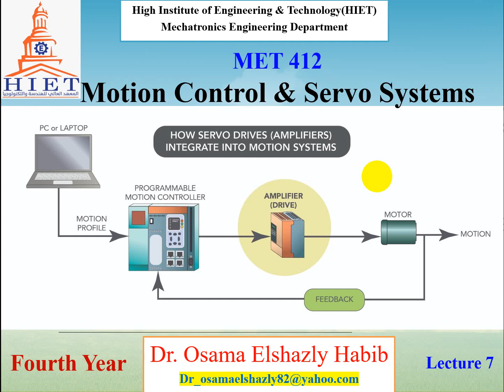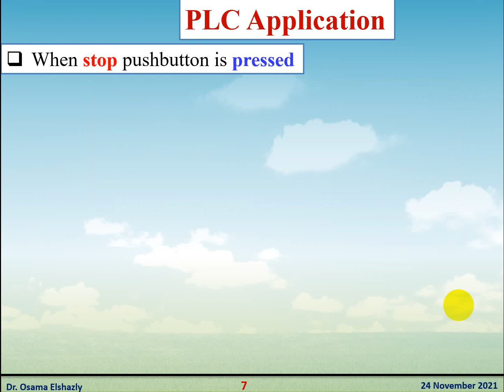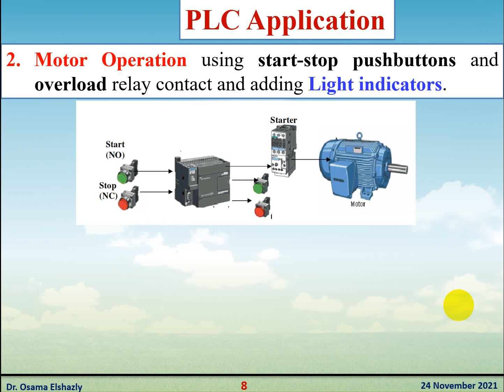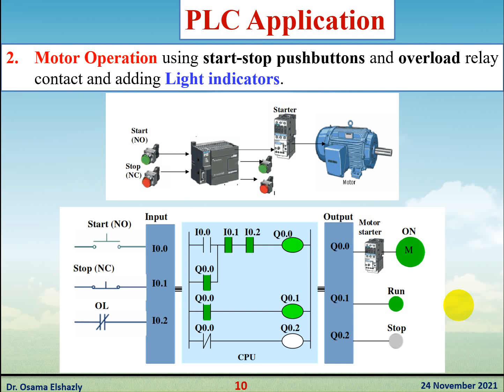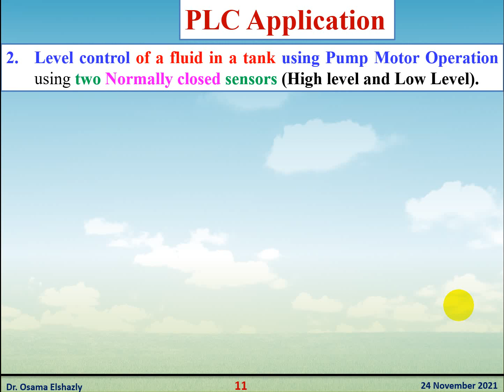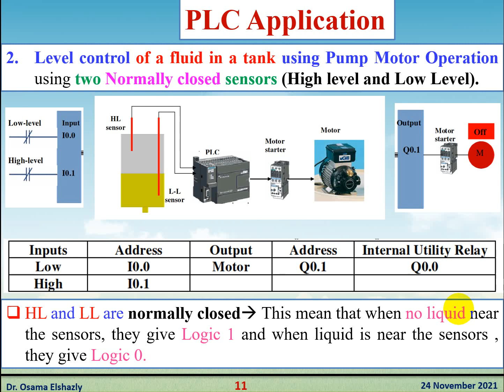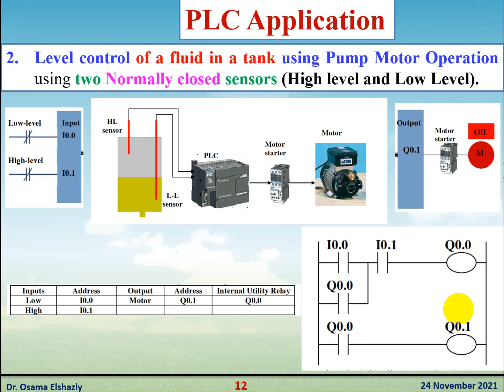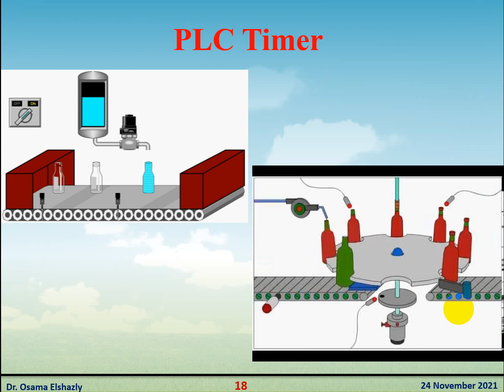Lecture 7_PLC Examples _Motion Control and Servo Systems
This lecture gives  3 examples to use PLC Ladder Diagram